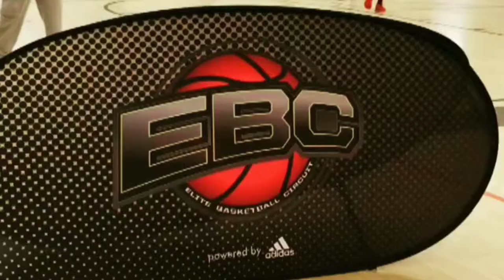12u Championship Game! GamepointSD vs Bulldogs // Open Gym Premier Tourney 12.23.18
12u Championship Game!  GamepointSD vs Bulldogs // Open Gym Premier @ Alliant Univeristy Sports Center 12.23.18